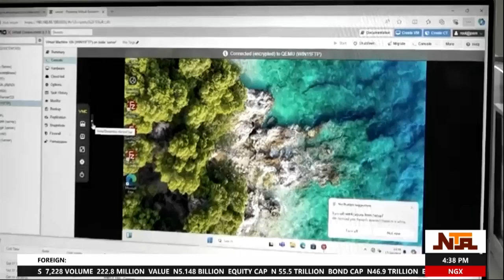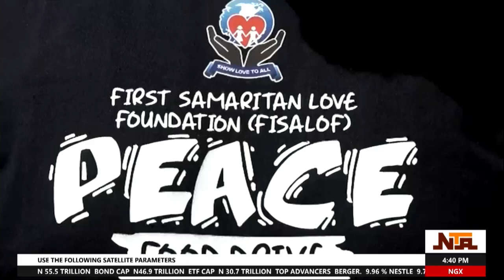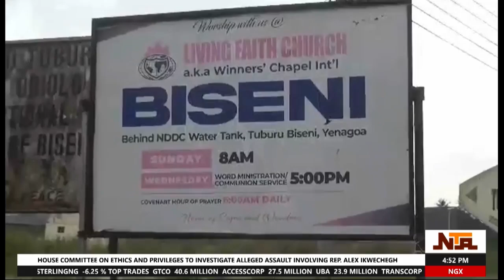Nationwide News | 29th October 2024 | NTA